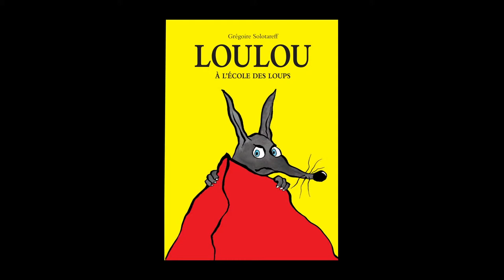Loulou à l’école des loups (extrait)